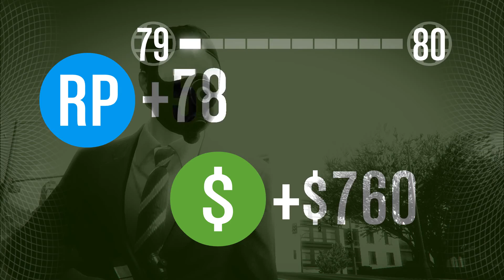GTA V Online - 😁 Vicces jelenetek 1 😁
Ha tetszenek a videóim, akkor... csinálj amit akarsz :D

A Sárkány:
Intel Core i5 7500 4 mag
Ram 8GB

Remélem hogy így kell ilyen forrás megjelölést írni. xD